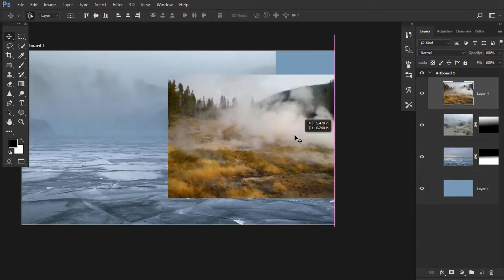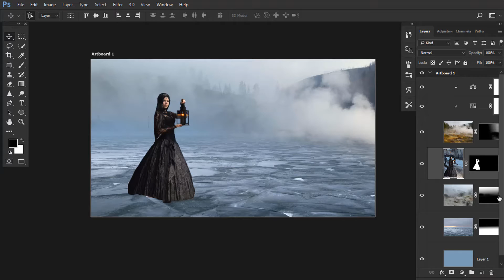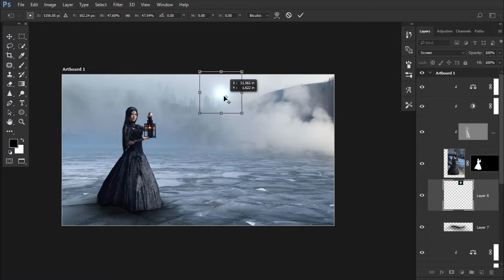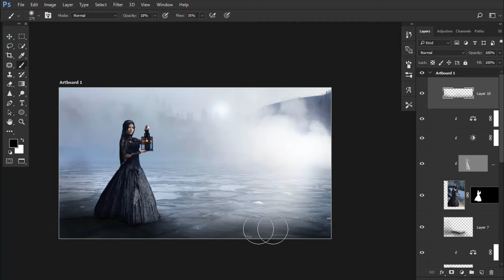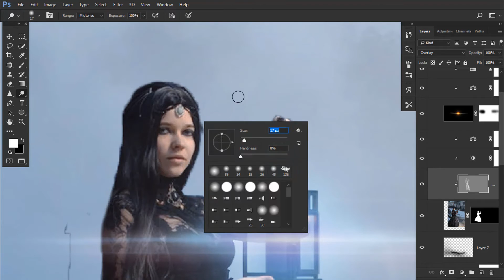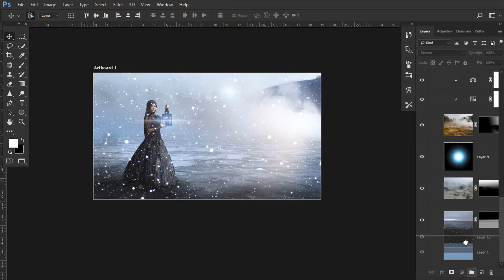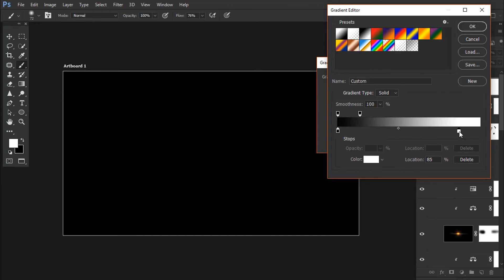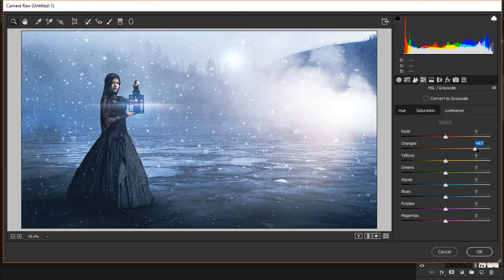Time Lapse: Night Snow Photo Manipulation l Photoshop CC Tutorial l Christmas Look Effects 2017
Photoshop CC Tutorial l Dodge and Burn l Professional Look Photoshop Portrait Designs

Photoshop
Photoshop cc
Photoshop cs6
tutorial photoshop
Photoshop Tutorial
Photoshop Tutorials
Photo Manipulations
Photoshop Manipulations
Photoshop Concept Art
Photoshop Effects
Lightroom Tutorials
Color Grading
Color Corrections
Background Mixing
Background Changing
Tutorial Photoshop
Photoshop Videos
Photoshop CC 2107 New Features
Video Editing